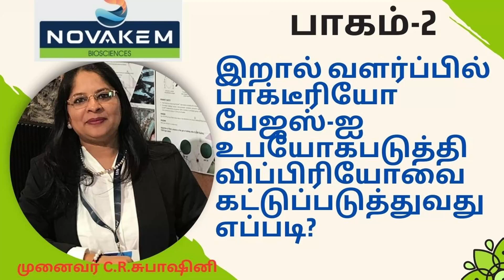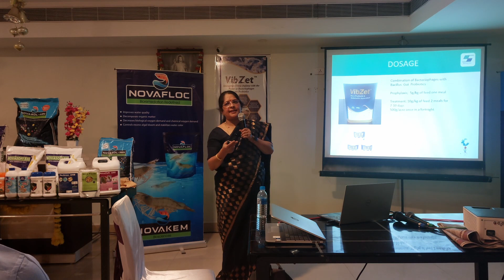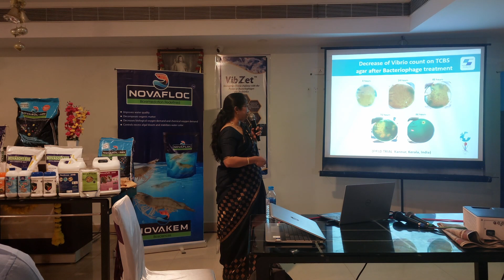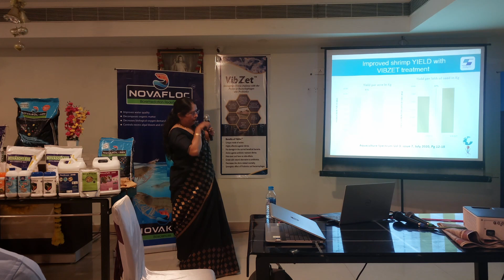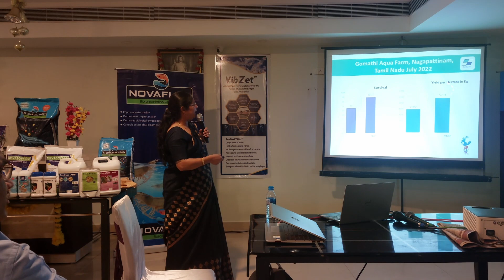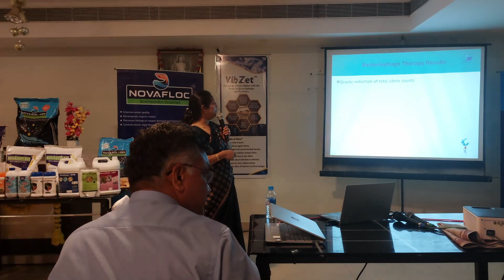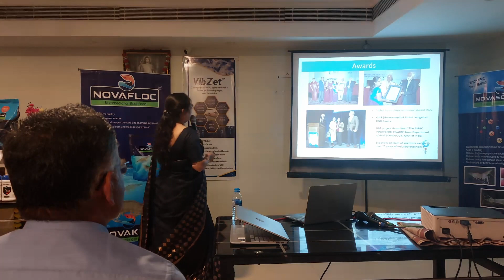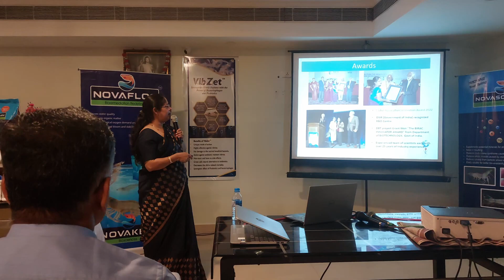Part2 Control of Virbrio by Bacteriophages- பாக்டீரியோபேஜ பயன்படுத்தி விப்பிரியோவை கட்டுப்படுத்துவது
In part 2 of How to Replace Antibiotics in Shrimp Farming for the Control of Vibro Dr.C.R. Subhushini, Director, Aristogene Biosciences, Bangalore deeply explains how the phages functions and their research and their product won various awards and farm results